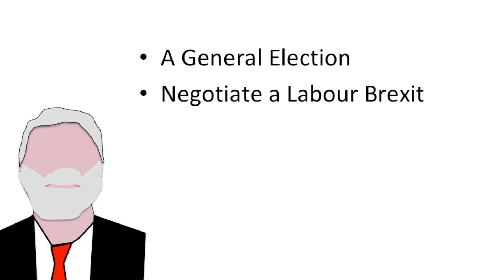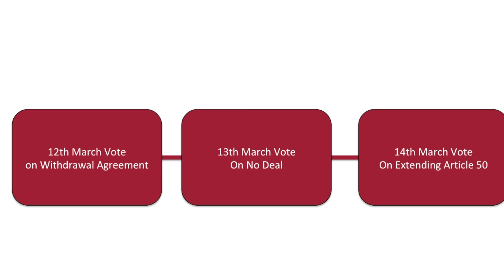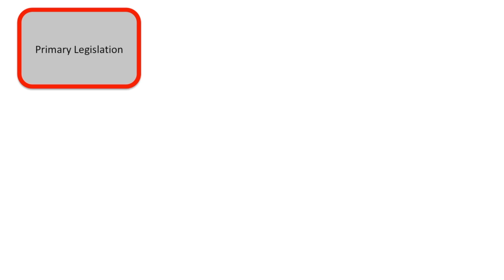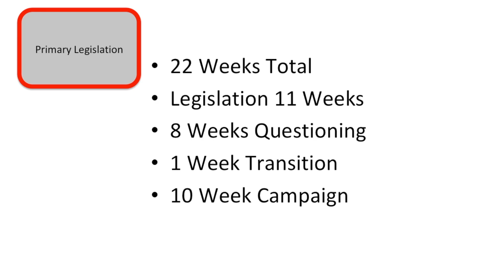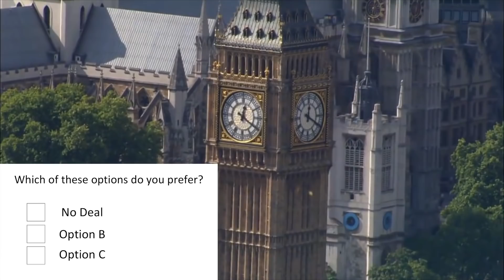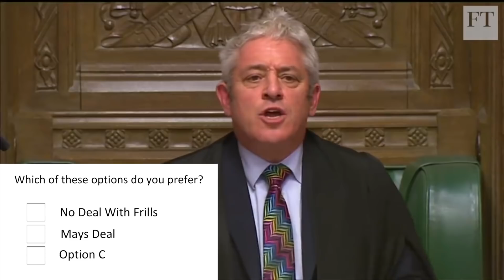What if we had a 2nd BREXIT Referendum?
What if we had a 2nd Brexit Referendum? Thats a second referendum on Britain leaving the European Union. Well in this video I talk about what will happen if that comes true. Some people want a No Deal some people want to remain in the EU and some although a few want a version of Theresa Mays deal perhaps without the Irish backstop if the European Union would allow it. But a second referendum seems unlikely even if the Labour party try to get it due to it not being primary legislation and no having enough MP's in support of it. Instead its more likely we will extend article 50 or leave without a deal.